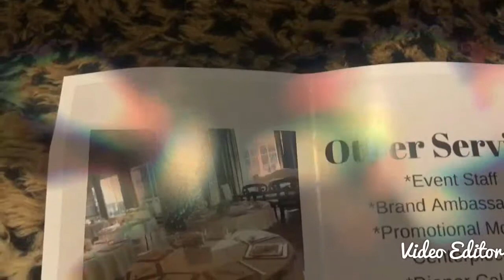The Perfect Grand Opening Networking Event Part 1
Footage from 'The Perfect Grand Opening Networking Event'